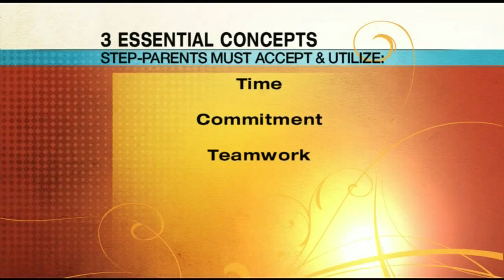Mass Appeal Tips for being a good stepparent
As a result of a skyrocketing divorce rate and many individuals delaying marriage well into their thirties, step parenting is becoming increasingly common. 50% of first marriages fail. The number is even higher in second marriages. Initially, a new marriage may seem very romantic; "I love you and of course I love your children".  However, it is not always that easy. Is it?